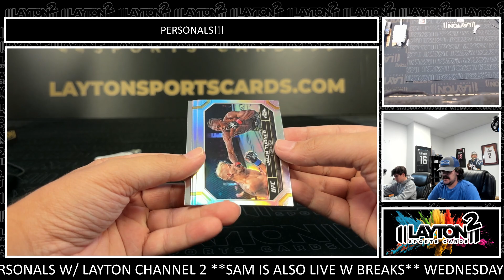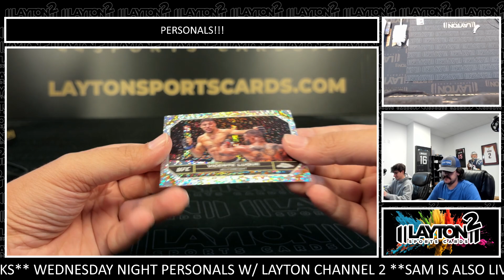1 Box Of 2024 Topps Chrome UFC Delight For Ben G